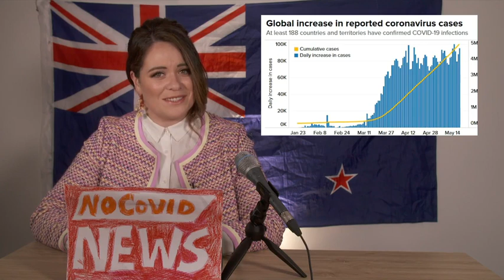Laura Daniel goes in search of non-Covid news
Everyone could do with a break from the heavy stuff.